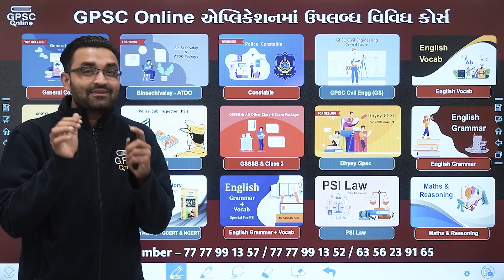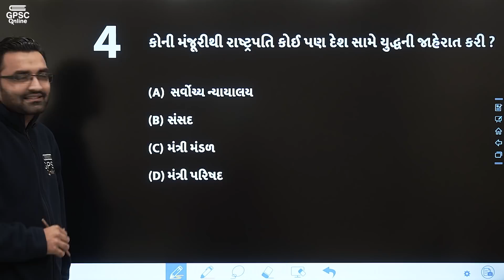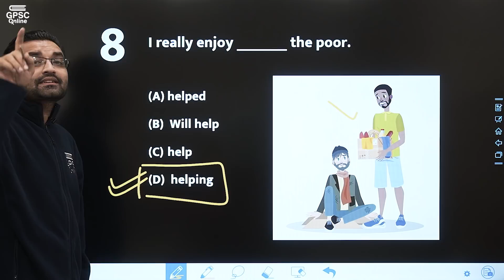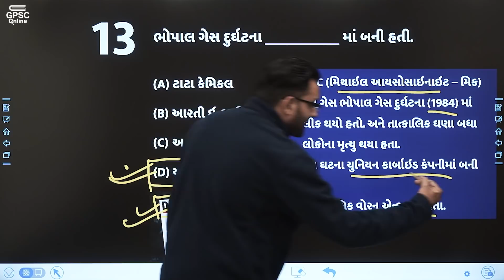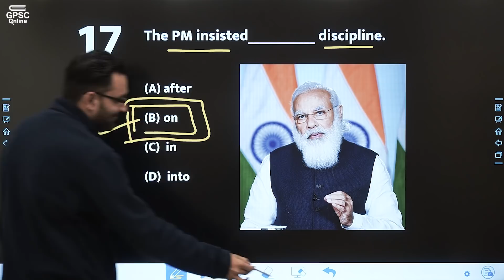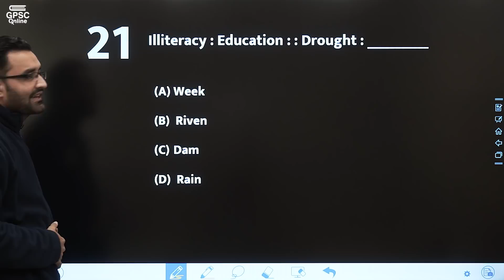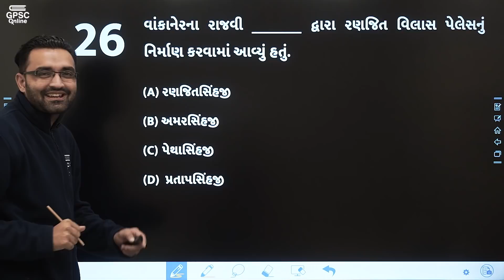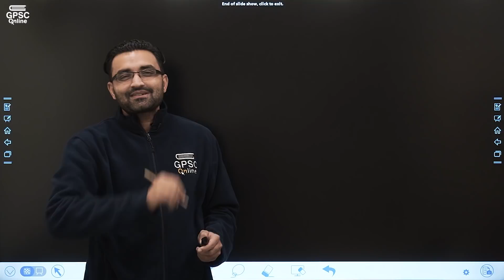Top 30 Question Answer | શનીવાર - સવાલ જવાબ